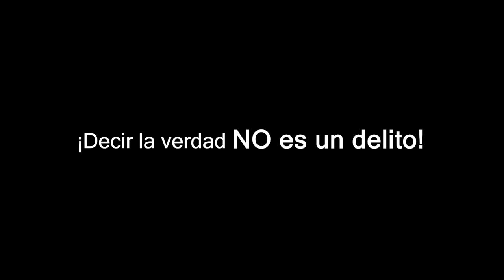Libertad para Monseñor Rolando Álvarez ¡Decir la verdad NO es un delito!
En la Conferencia del Episcopado Mexicano manifestamos nuestra preocupación por lo sucedido en Nicaragua con nuestro hermano Monseñor Rolando Álvarez quien ha sido llevado a prisión por el régimen autoritario del presidente Daniel Ortega dándole una condena de 26 años de cárcel por levantar la voz ante las injusticias.
Como Iglesia en México nos unimos en oración Pidiendo a Dios Padre convierta los corazones de quienes gobiernan para vivir en paz y libertad religiosa.
¡Libertad para Monseñor Rolando Álvarez!
¡Decir la verdad NO es un delito!